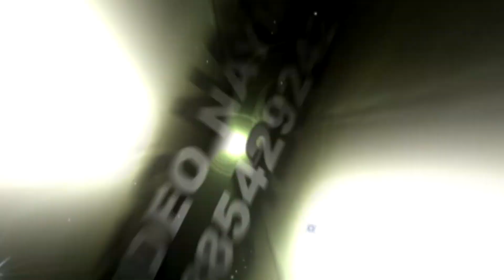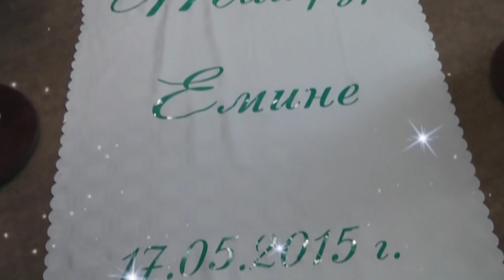Таyfur ile Emine -Düğün töreni